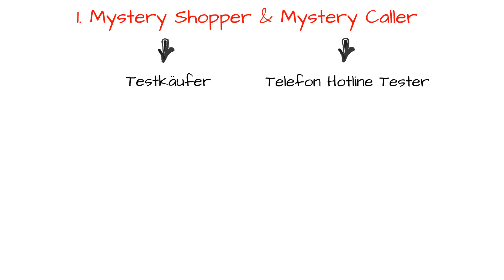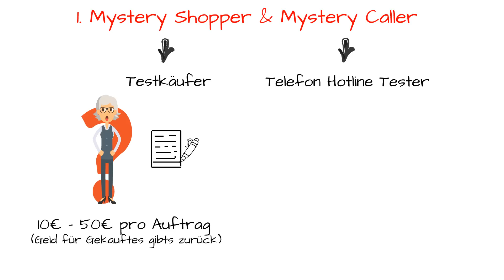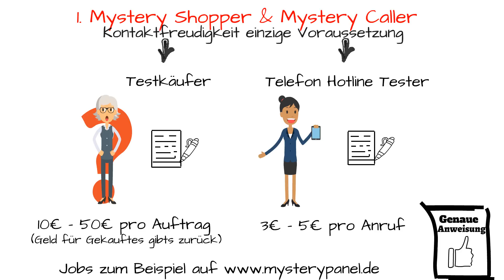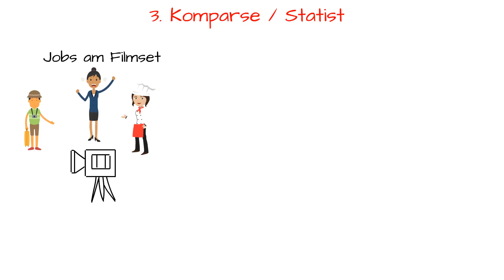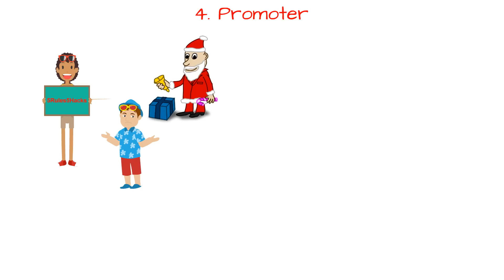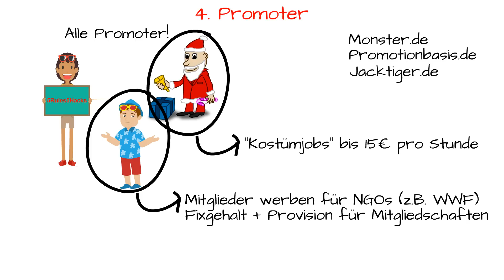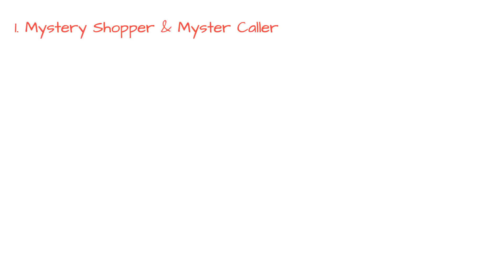Die 5 coolsten Nebenjobs - Geld verdienen mit Spaß - 5Rules5Hacks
5 extrem coole Nebenjobs lernt ihr hier kennen! Mit diesen Minijobs könnt ihr leicht - und häufig auch schnell - Geld verdienen. Dazu sind sie alle simpel und fast für jeden geeignet.

"Zusatzeinkommen mit Minijobs"